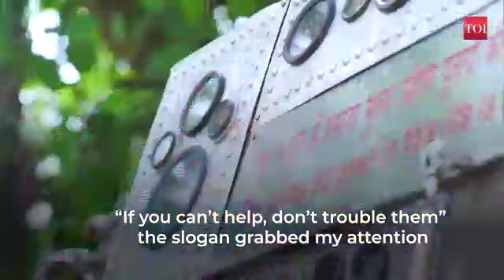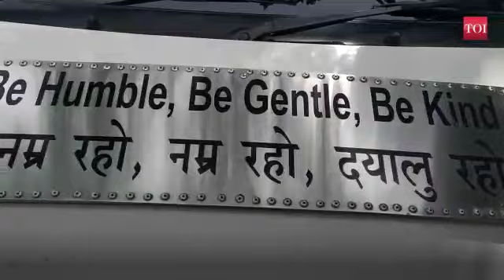SERVICE TO MAN IS SERVICE TO GOD